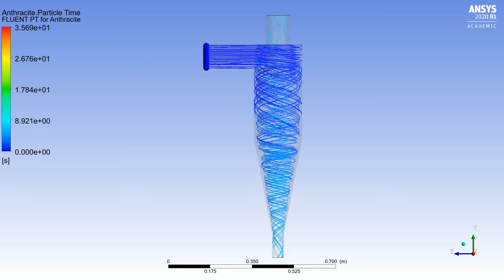Case 6, Particle Tracking (48)